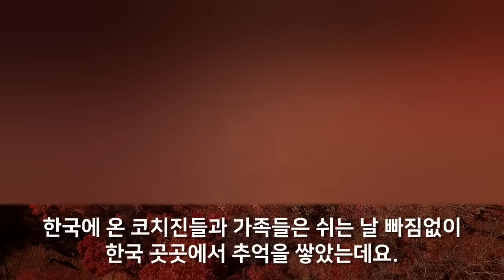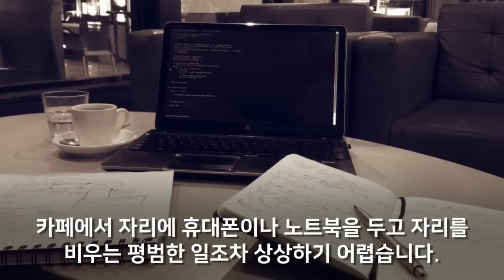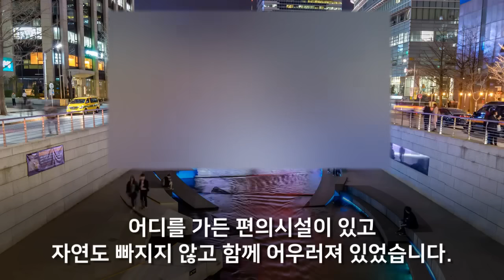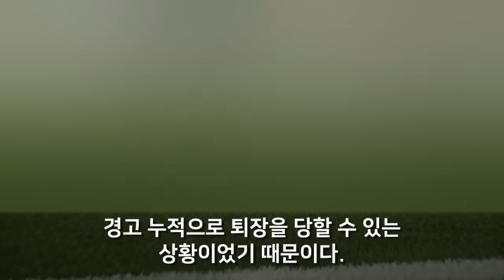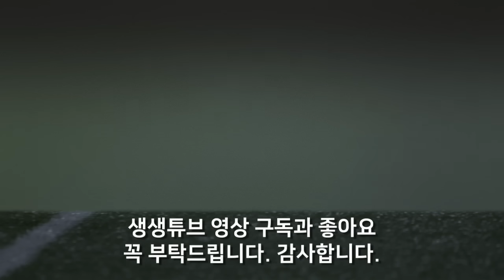(속보) 벤투의 깜짝행동에 포르투갈 현지가 난리난 이유